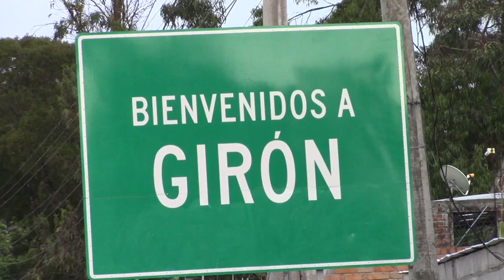Operativos antidelincuenciales son frecuentes, transportistas solicitan sean de noche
Frecuentes controles policiales realizan las autoridades de Girón con miras a prevenir actos delictivos, el jueves pasado se desarrolló un operativo para detectar a personas con antecedentes, vehículos de dudosa procedencia y tenencia ilegal de armas. Las autoridades dicen que los operativos continuarán en días y horas no determinadas. Conductores de transporte interprovincial, piden que estos controles se mantengan con regularidad y, que se los realice también de noche, que es cuando los delincuentes acechan.